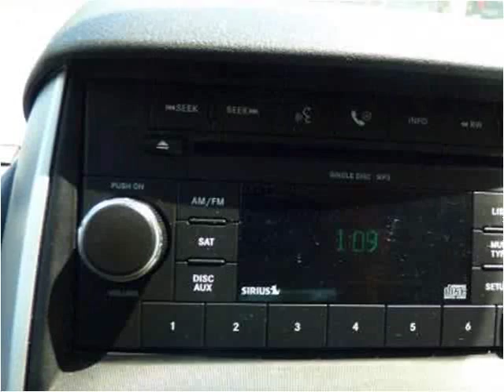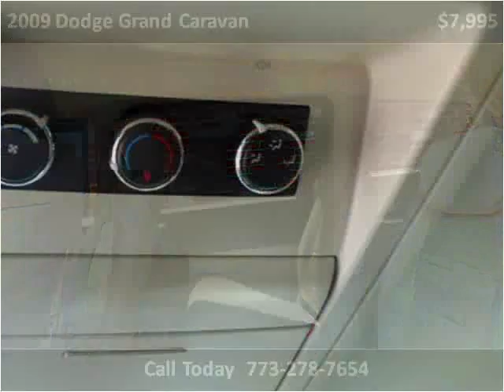2009 Dodge Grand Caravan Used Cars Chicago, Burbank IL